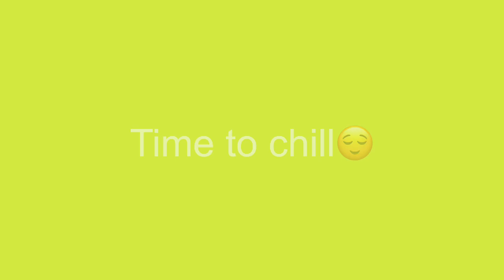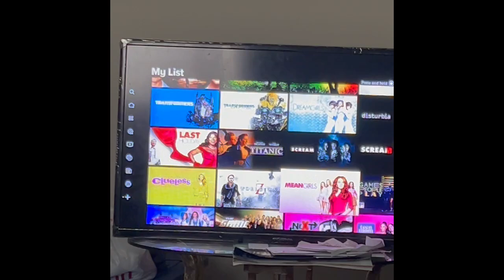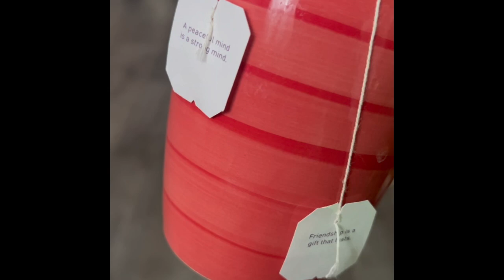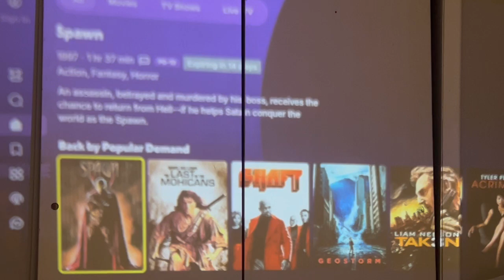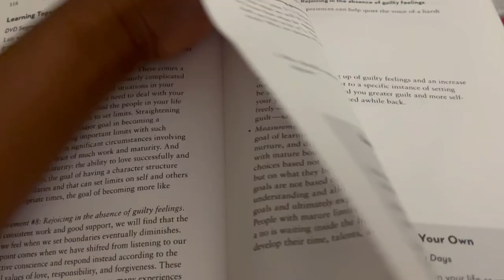A Day in the Life Vlog